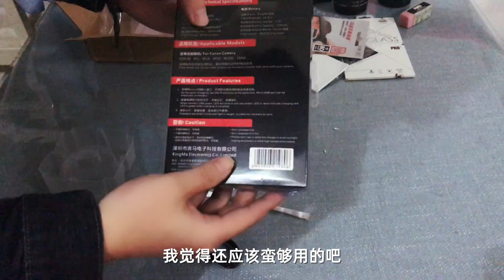VLOG012 我最后还是选择了佳能M50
纠结到最后我还是选择了买M50。那我为什么不买α6400呢？视频里揭晓~